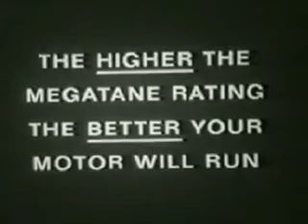Mobil Oil Gasoline Commercial 1959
Mobile Oil Gasoline Commercial from 1959